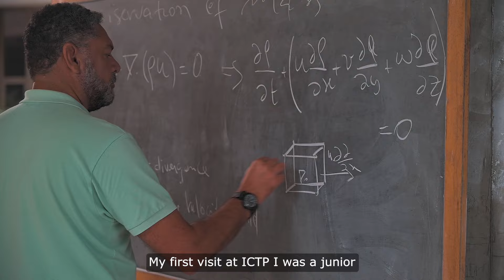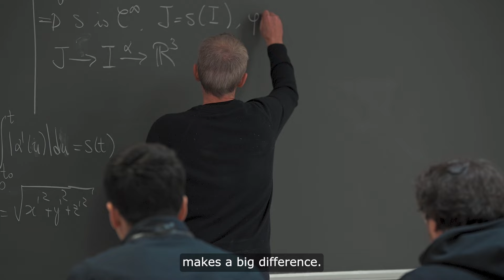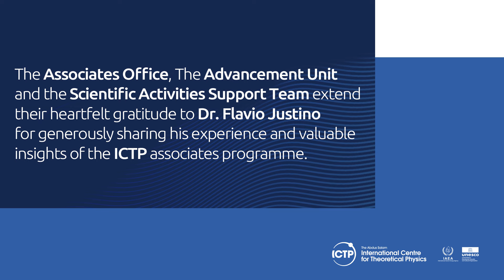Meet ICTP Simons Associate Flávio Justino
The fifth episode in the series is dedicated to ICTP Simons Associate Flávio Barbosa Justino, a climatologist and a professor at the Federal University of Viçosa, Brazil. He investigates past, present and future climate changes, in the ocean-atmosphere interaction, as well as in the aspects of agriculture and food security that are related to climate.

Justino did his undergraduate and master’s studies in Brazil, first at the Federal University of Paraíba, where he received a bachelor's degree in meteorology, then at the University of São Paulo, where he received a master’s degree in oceanography. He moved to Germany to pursue a doctorate at the Leibniz-Institute of Marine Research, and then to Canada, to do a postdoc in atmospheric sciences at the University of Toronto. In 2020 he was awarded the Fulbright All Disciplines Award. Justino was a Regular Associate from 2009 to 2016, and a Senior Associate from 2018 to 2019, when he was selected to become a Simons Associate over the period from 2020 to 2025.

The ICTP Associates Programme is celebrating its 60th Anniversary this year. This important milestone will be marked by a three-day event that is taking place from 1 to 3 July 2024. The video series “Science is Our Common Language”, features some of the current associates.